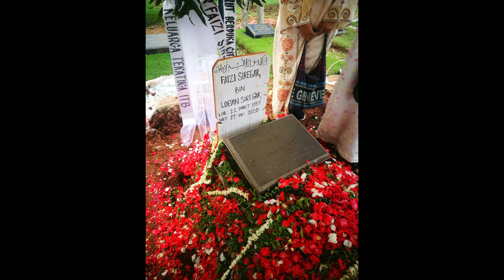Obituari Fortuga Tahun 2020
Anggota Fortuga yang meninggal dunia Tahun 2020